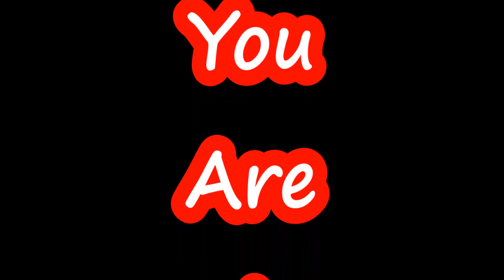new Bajrangbali Ringtone in Hindi-2020|| no copyright song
Hi Friends,
About This Video:
This song has been recited by a student of class-x-Sujata Jhodia,Hardoli(SSD)Highschool,Borigumma,Koraput,Odisha during a competition.